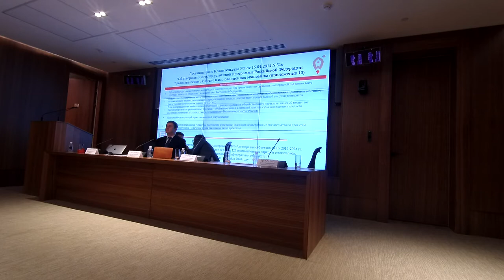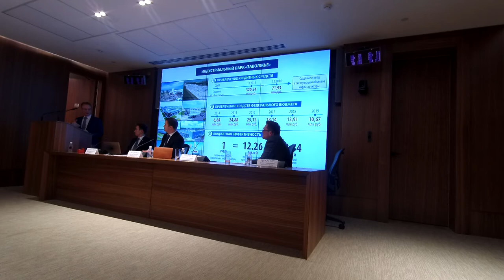Нормативное регулирование индустриальных парков в РФ Общероссийское совещание